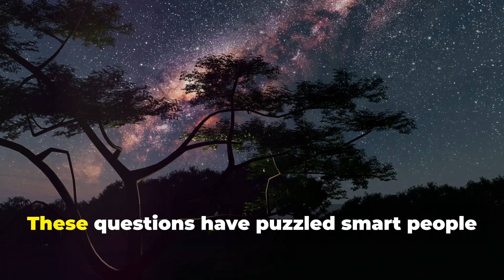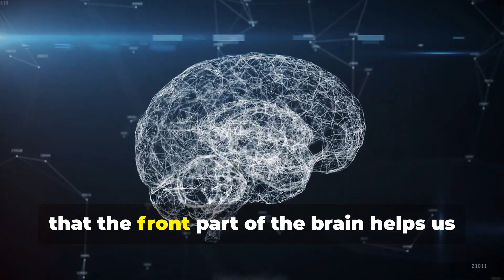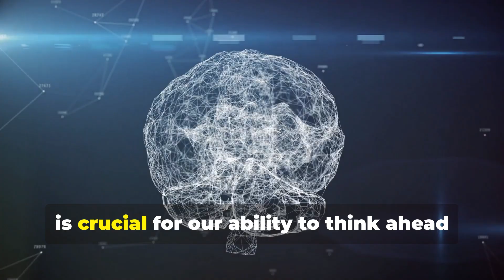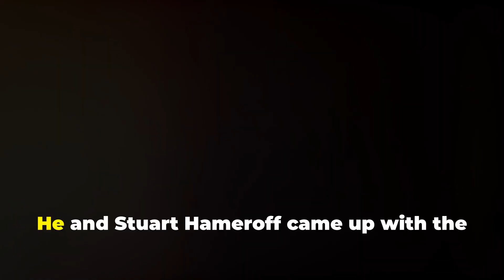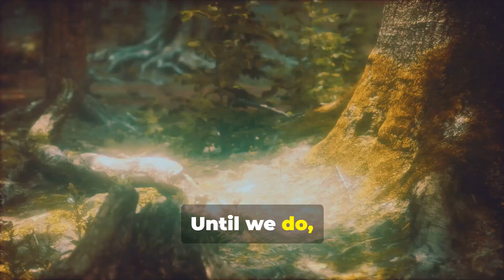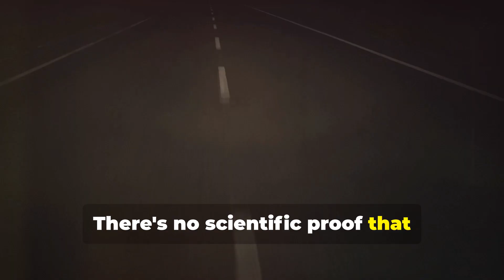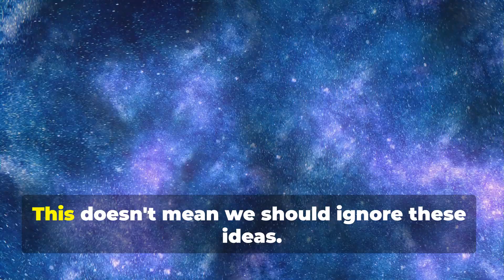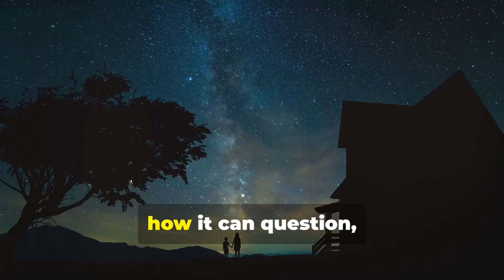Exploring Consciousness: What Would Science Say About the Soul?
Exploring Consciousness: What Would Science Say About the Soul? Join us as we unravel the scientific enigmas surrounding consciousness, from the neural correlates that define our awareness to the captivating theories linking quantum mechanics and the soul. Discover the philosophical implications of panpsychism and field theories that suggest consciousness might be a universal property. We also explore the mystical questions surrounding life after death and the potential persistence of consciousness.

00:00:00 The Cosmos
00:02:10 Subjective Experience
00:04:03 A Bridge Too Far?
00:06:03 Whispers of Consciousness
00:07:00 Life, Death, and the Persistence of Information
00:07:48 A Voice of Wonder and Skepticism
00:08:42 The Everlasting Mystery
00:09:25 Continuing the Exploration